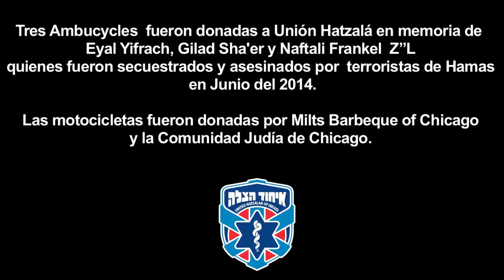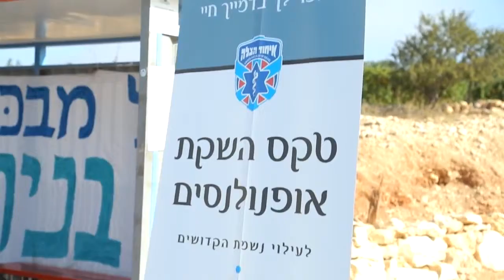Tres Ambucycles fueron donadas a Unión Hatzalá en memoria de Eyal, Gilad y Naftali Z”L